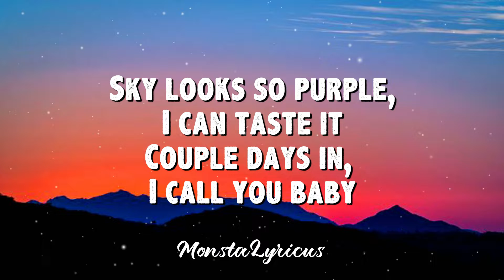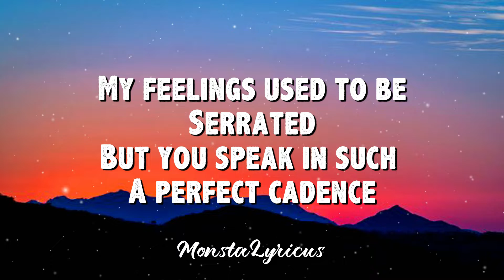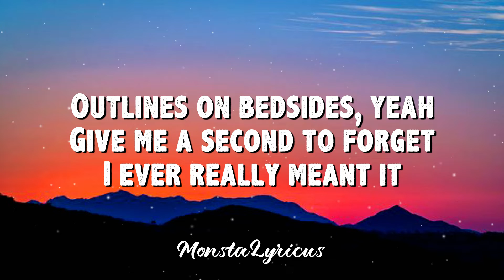Sabrina Carpenter - Fast Times (Lyrics)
🎵 Title : Fast Times
🎤 Singer : Sabrina Carpenter

📜 Lyrics :

Sun's up too soon like daylight savings
Mixed emotions are congregating
Picturing us in all these places
Ahead of myself's an understatement

Sky looks so purple, I can taste it
Couple days in, I call you baby
Three stories up here contemplating
But what the fuck is patience?

These are
Fast times and fast nights, yeah
No time for rewrites, we couldn't help it
Outlines on bedsides, yeah
Give me a second to forget I ever really meant it
Closed eyes and closed blinds, we couldn't help it

My feelings used to be serrated
But you speak in such a perfect cadence
Tiptoeing past so many stages

These
These are
These are the fast times
These
These are
These are the